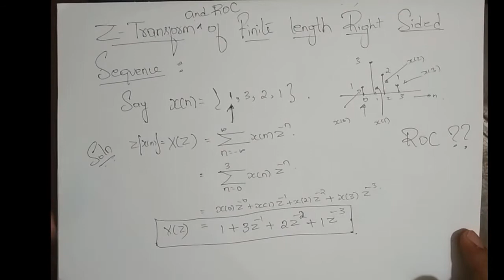VTU-SIGNALS AND SYSTEMS (18EC45)-M5-L2-Z-T & ROC OF FINITE LENGTH RIGHT,LEFT AND DOUBLE SIDED SEQ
In this video, i have tried to Z Transform and ROC of a finite length right, left and double sided sequence
faculty name: Mr. Vayusutha M

Asst. Professor, Dept. of ECE, Canara Engineering College